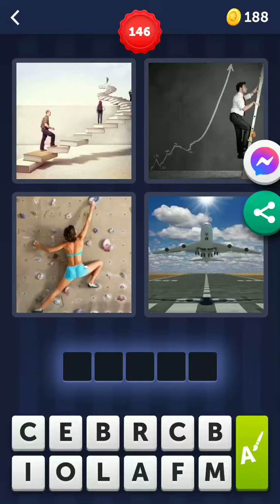4 Pics 1 Word Level 146 147 148 149 150